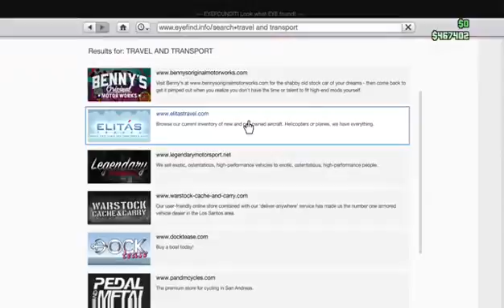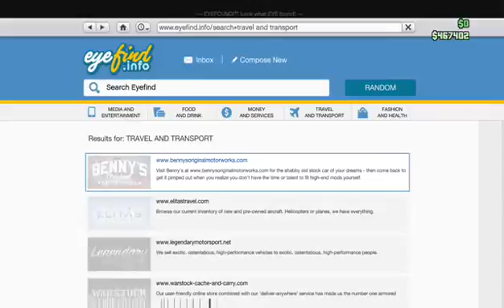WEIRDEST LOBBY EVER!!! Lobby Trolling & More ( GTA 5 Online Funny Moments )